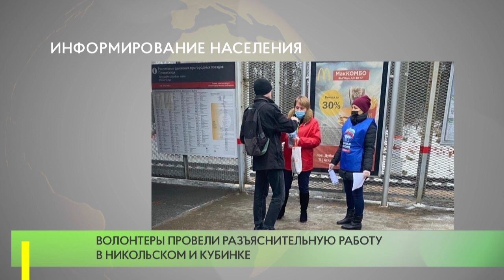Информирование населения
Волонтеры провели разъяснительную работу в Никольском и Кубинке, а также раздали бесплатные средства индивидуальной защиты всем желающим.